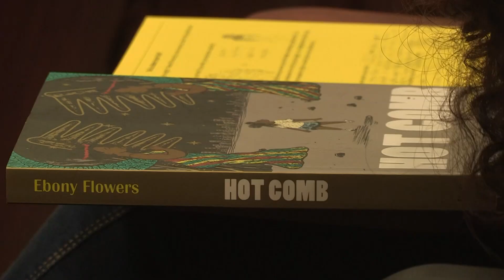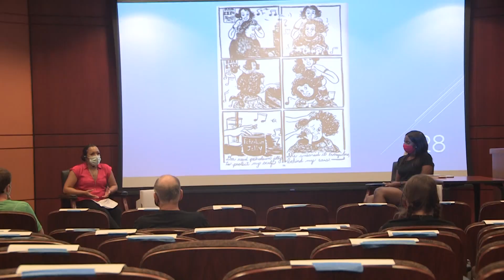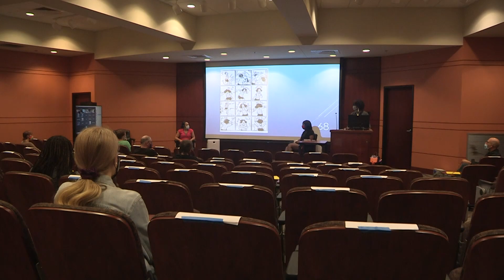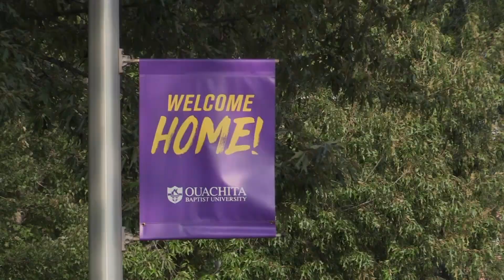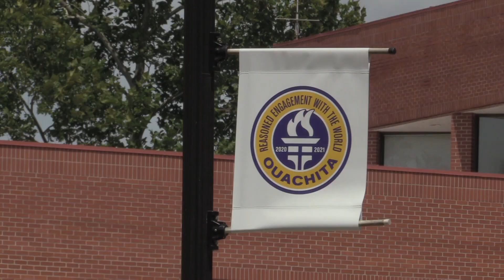The Ouachita News Show: Episode 2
On this week's episode, we've got stories on the "Hot Comb" book discussion, Ouachita's enrollment numbers, and the band's Thursday night concerts. Be sure to follow our Instagram (@ouachitanews and @ouachitaweatherwatch), and tune in next week for another episode!